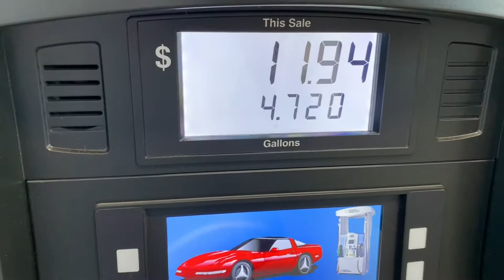Interesting LCD Display Phenomena At Gas Station